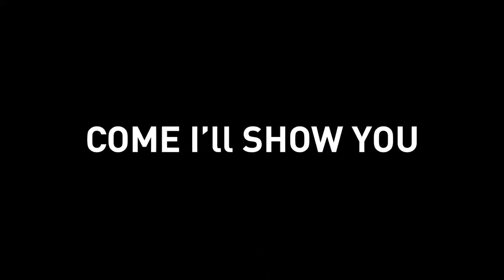Stocking flower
How to make stocking flower in very easy steps,